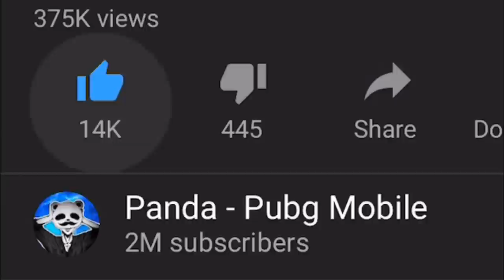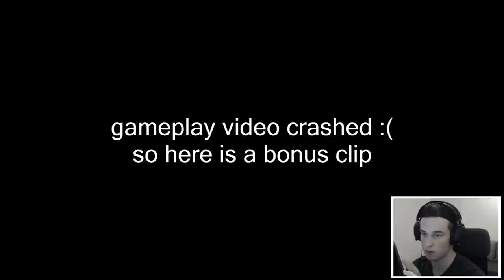GEORGOPOL IS INSANE! | 28 KILLS SOLO vs SQUAD | PUBG Mobile 🐼